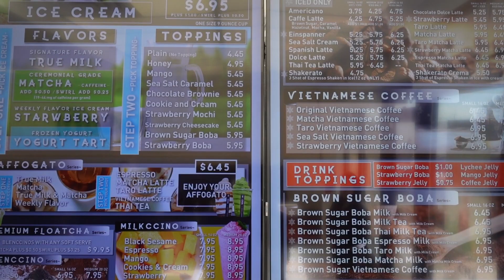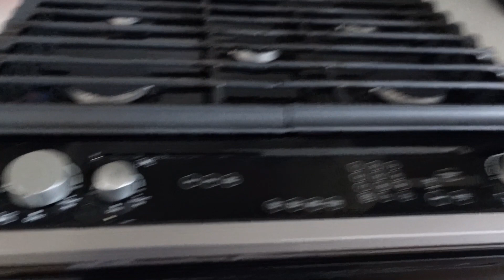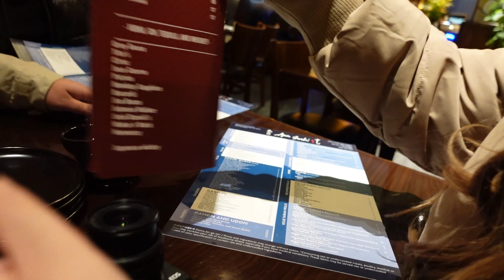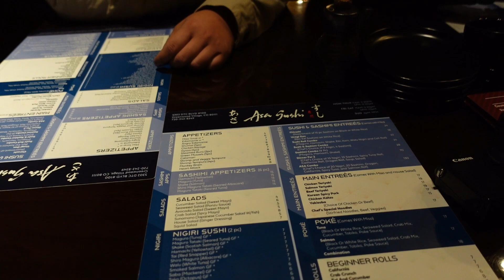COLORADO WINTER TRIP VLOG | DENVER